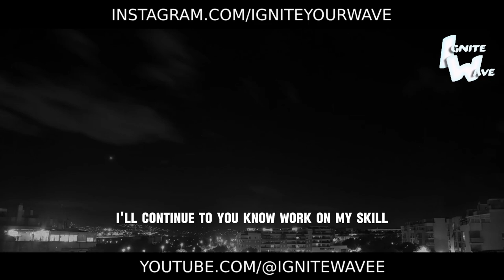RISE AND GRIND - Best Motivational Speech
Wake up, warrior! It's time to seize the day with unrelenting determination and unstoppable drive. Rise and Grind! ☀️💪

In this electrifying motivational speech, we're igniting the fire within you and unleashing the power of hustle and perseverance. No more excuses, no more waiting for the perfect moment - today is the day you take control of your destiny.

This speech is your wake-up call, your reminder that success isn't given, it's earned through sweat, sacrifice, and sheer determination. It's time to roll up your sleeves, set your sights on your goals, and grind like never before.

Are you ready to embrace the hustle and pursue your dreams with unwavering passion? Let this speech be your fuel, propelling you forward with relentless energy and unwavering focus.

Watch now and tap into the limitless potential that lies within you. Embrace the challenges, embrace the grind, and watch as you transform your dreams into reality through sheer determination and unstoppable perseverance. Rise and grind, warrior - greatness awaits! 💪☀️